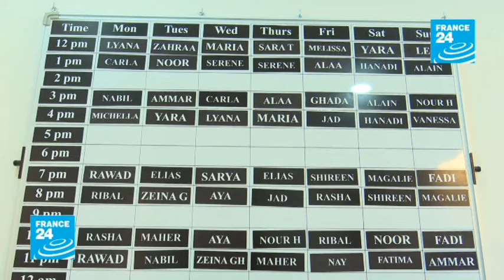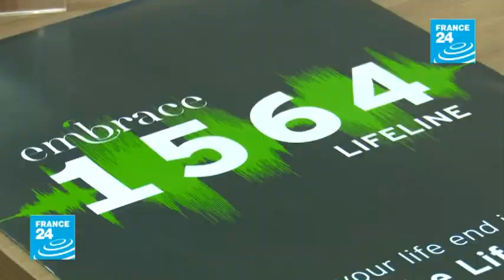خط الحياة لجمعية Embrace - كارمن جوخدار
في لبنان تتضاعف حالات الانتحار، وفق الأرقام التابعة لوزارة الداخلية اللبنانية. لذلك، أنشئ خطٌ ساخن لمساعدة ودعم المزمعين على الانتحار. ما هي أهمية هذه المبادرة؟ وهل يفيد الخط الساخن أو الكلام في ثني المزمعين على الانتحار عن قرارهم؟ وما هي أهمية المبادرة في ظل تضاعف الحالات في لبنان؟